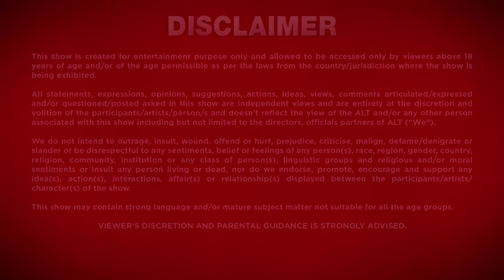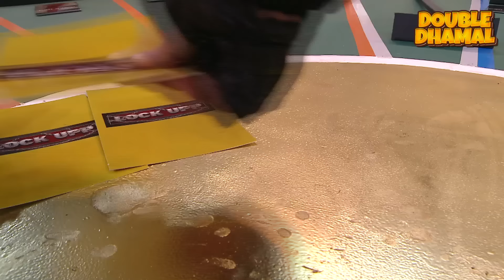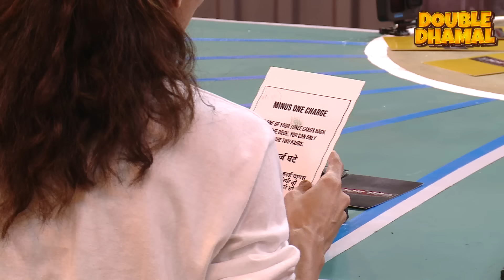poonam ने Munawar और Anjali को दी गाली | Lock Upp EP 43 | Karan Kundrra , Kangana Ranaut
Lock Upp Episode 43
Munawar Faruqui , Kangana Ranaut , Karan Kundrra , Tejasswi Prakash , Poonam Pandey , Karanvir Bohra , Babita Phogat , Payal Rohatgi , Sara Khan , Ali Merchant , Chetan Hansraj ,

Lock Upp is the first season of Indian reality competition television series, Lock Upp: Badass Jail, Atyaachari Khel!. Hosted by Kangana Ranaut...

Nineteen contestants called Inmates who were accused in the outside world fought it out in jail to earn every basic necessity and win the heart of the host Kangana Ranaut and audience by performing tasks and showcasing their personalities. Karan Kundrra was introduced as Jailor for the entire season.Tejasswi Prakash entered as the Warden for the final lockout and grand finale. After 70 days, the contestant with the highest votes walks away with freedom and the trophy of Lock Upp: Badass Jail, Atyaachari Khel..

Production company - Endemol Shine India
Presented By - Kangana Ranaut  (Host)
                           Karan Kundrra (Jailor)
                          Tejasswi Prakash (Warden)